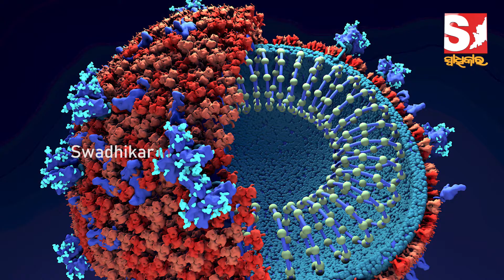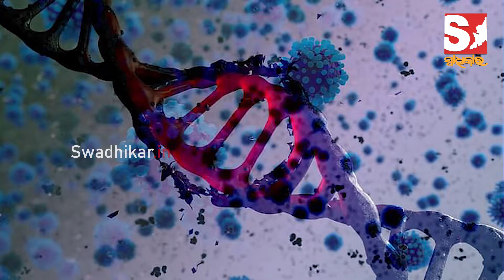ଦକ୍ଷିଣ ଭାରତରେ ଡବଲ ମ୍ୟୁଟାଣ୍ଟ ଆତଙ୍କ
About Us!